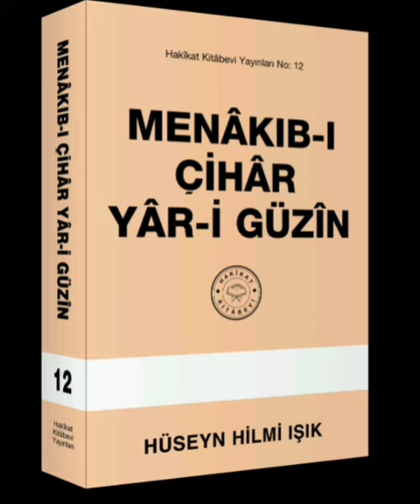Menâkıb-ı Çihâr Yâr-i Güzin Hakikat Kitâbevi 046 1.Bâb 41.Menâkıb